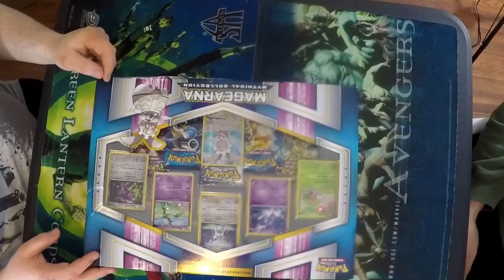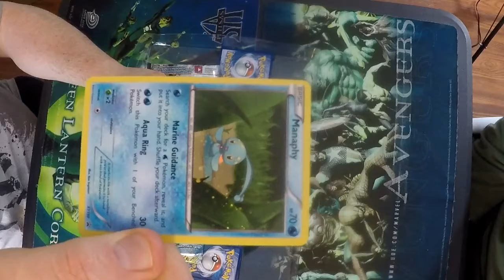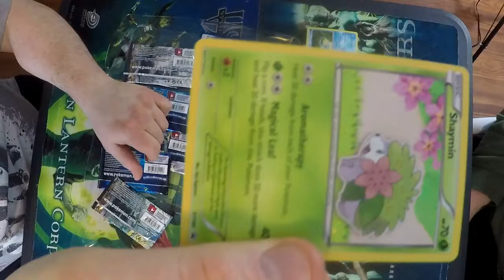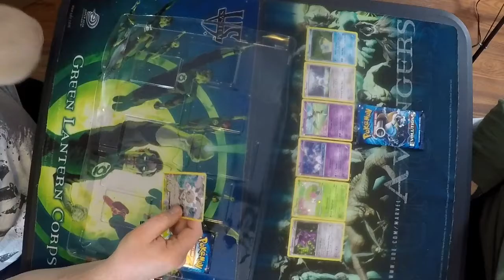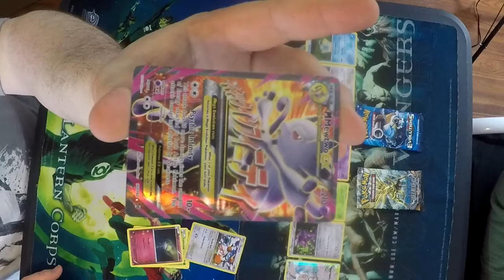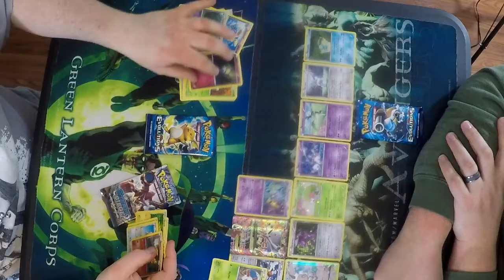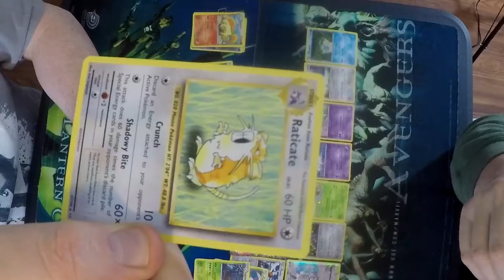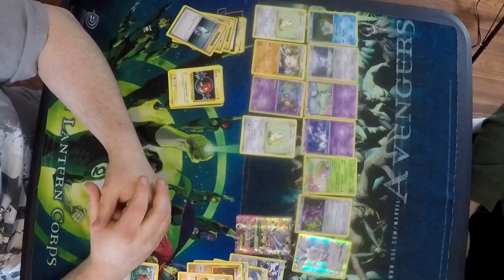Pokemon TCG Magearna Mythical Collection Unboxing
Tim and Shuster open the Magearna Mythical Collection on Camera.

Tim: @Mad_Dog_Tim
Shuster: @reshuster